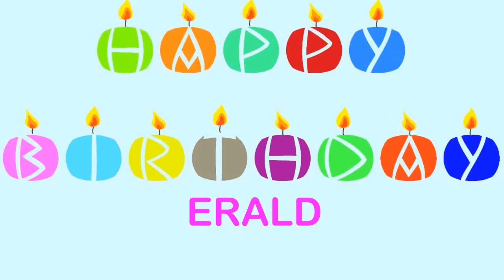Erald Birthday Wishes & Mensajes